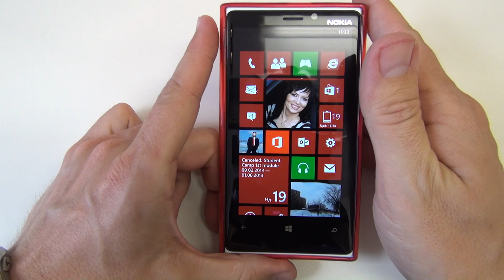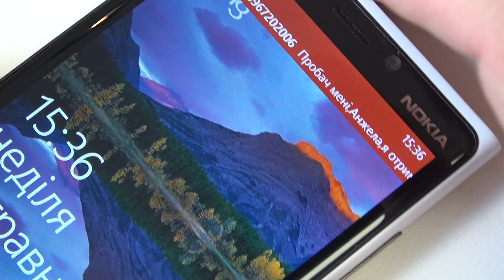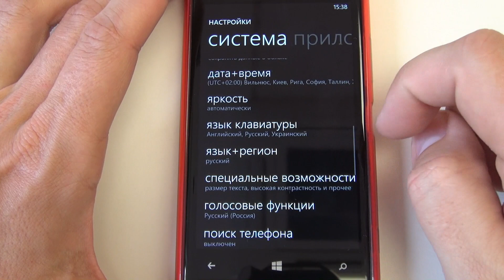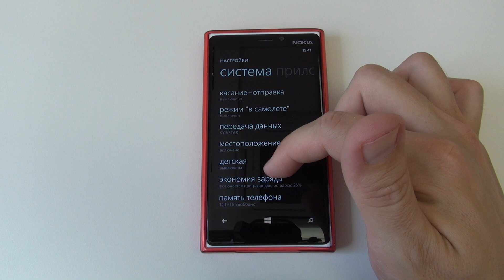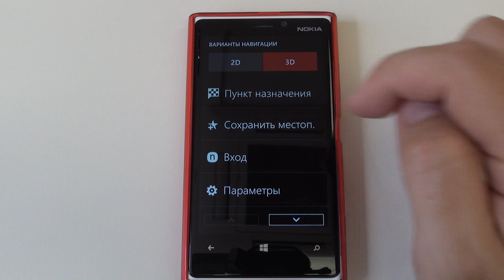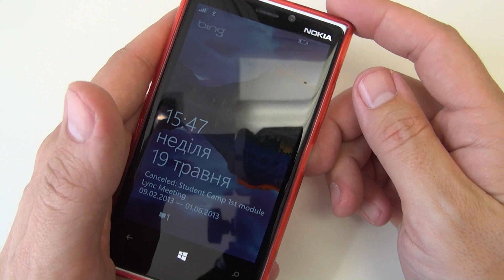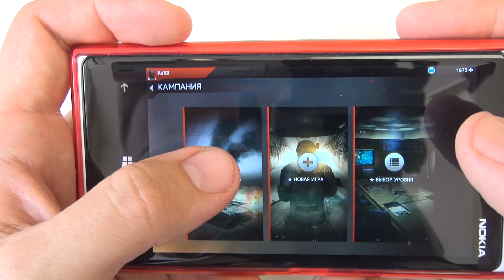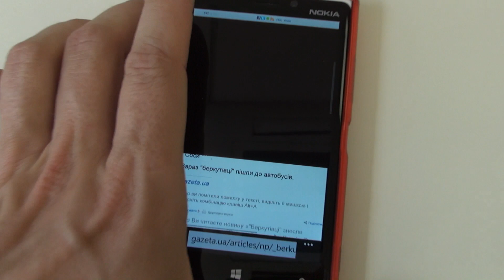ГаджеТы: что будет с Nokia Lumia 920 после двух месяцев работы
ОБНОВЛЕНИЕ!!! - что будет в Nokia Lumia 920 после года использования!

Собственно, особых комментариев и не будет - продолжаем славную традицию, начатую с Nokia Lumia 800 - периодические обзоры состояния телефона и замеченных проблем (что будет с Nokia Lumia 800 смотрите

В этом обзоре - пару слов о том, какие проблемы возникли (особенно о слухах о "плохом приеме") и как их удалось (или не удалось) решить, что вообще я думаю о своем новом "основном" телефоне... Кстати, хороший термин - "основной телефон", очень подходит, по аналогии с "основной танк", кто не знает, что это такое, см.

Так вот, как "основной телефон" Nokia Lumia 920 предоставляет "многоцелевое назначение, сочетающее высокую огневую мощь, защищённость и подвижность." -  защищенность я точно проверил, уронив его на асфальт вниз экраном, "огневую мощь" - вообще бомба по оснащению и производительности... Вот где-то так ;)

Кстати, уже через месяц, 19 июня, исполнится ровно полтора года с того дня, как у меня появилась такая замечательная Nokia Lumia 800 ;)